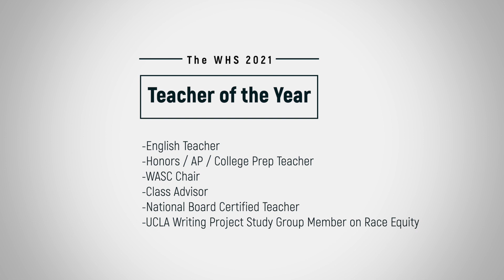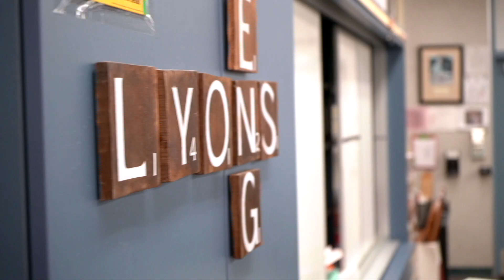Kellee Lyons: The 2021 Walnut High School Teacher of the Year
Congratulations to our 2021 Teacher of the Year!